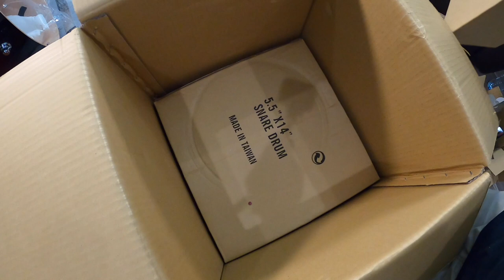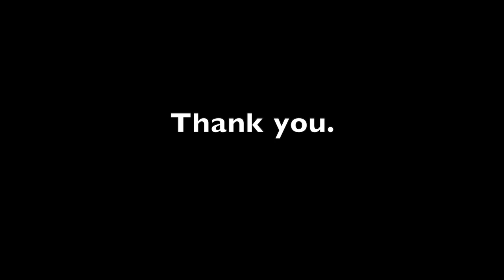NEW 2022 DW Drum Design Series Review & Unboxing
Unboxing and Review of the brand new DW Drum Design Series, 6-Piece, North American Maple, in Tobacco Burst finish.